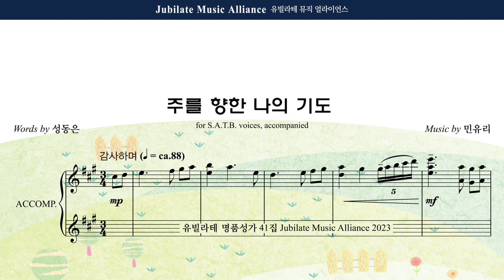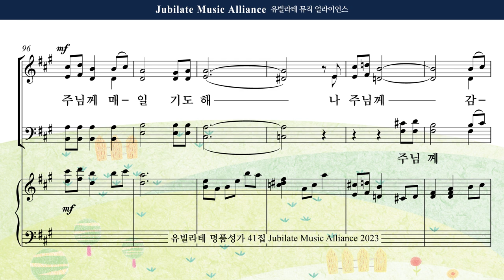[유빌라테 41집] 17. 민유리 - 주를 향한 나의 기도 Alto